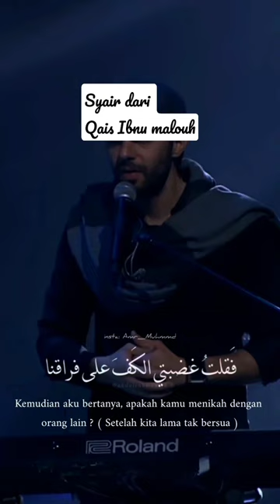Syair Arab Qais Ibnu Malouh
song : Abdulrahman Mohammed
puisi Qais Ibnu Malouh